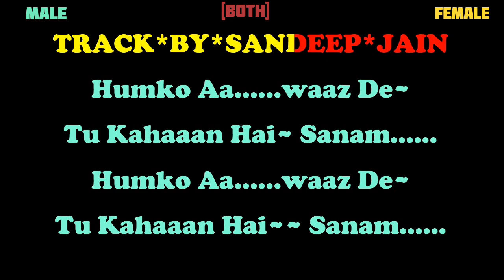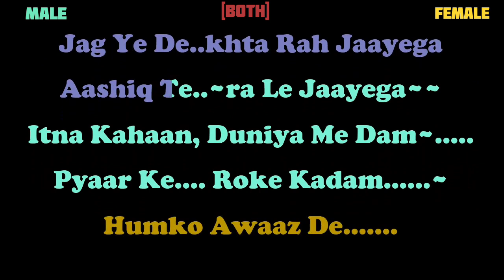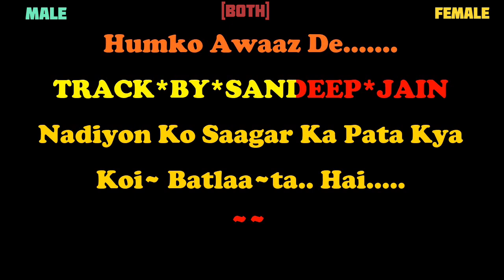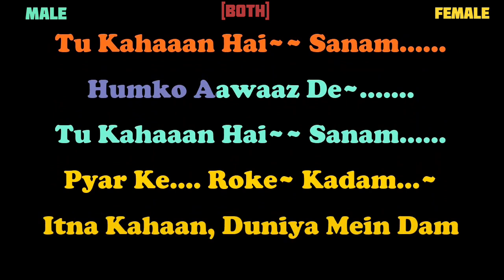Humko Awaaz De | Best Duet Karaoke with Scrolling Lyrics | Kumar Sanu & Alka Yagnik